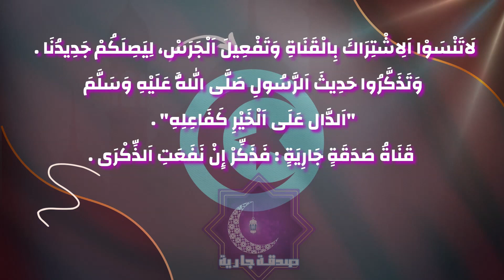أسئلة دينية سهلة لكل مسلم ومسلمة 08 ☪️ قَنَاةُ صَدَقَةٍ جَارِيَةٍ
أسئلة دينية سهلة رمضان 2024؛ أسئلة دينية سهلة لكل مسلم ومسلمة
قناة صدقة جارية : فَذَكِّرْ إِن نَّفَعَتِ الذِّكْرَى.
=== قائمة الأسئلة ===
01 - ما هي السورة التي تحتوي على قصة سليمان والنملة؟
=== الإجابة في الفيديو ===
اللهم يا رب أبعد البلاء على أمة محمد صلى_الله_عليه_وسلم وإرفع البلاء و الغلاء على تونس و جميع بلاد المسلمين و كل من قال يا رب. اللهم انت الشافي العافي إن شاء الله.
إ رفع عنا البلاء و الداء على الأمة الإسلامية جمعاء الأحياء منهم والأموات ولمن اعاننا على نشرها اللهم امين